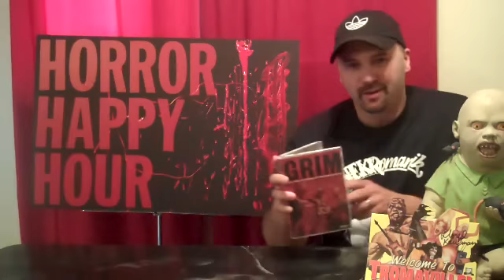Grim release by Troma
2010 movie written and directed by Adrian Santiago